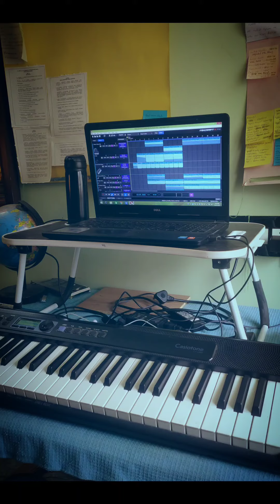Aga Naga BGM ❤️ | Ponniyin Selvan | PS-1 | Keyboard cover | Vandhiyadevan meets Kundhavai | ARRahman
Aga Naga BGM ❤️ | Ponniyin Selvan | PS-1 | Keyboard cover | Vandhiyadevan meets Kundhavai | ARRahman | Gowtham VG

Please don't forget to watch the video till the end.. And give your Feedback in the comment section 🙌

Original Song:

Movie - Ponniyin Selvan(PS-1)
Song Name - Aga Naga